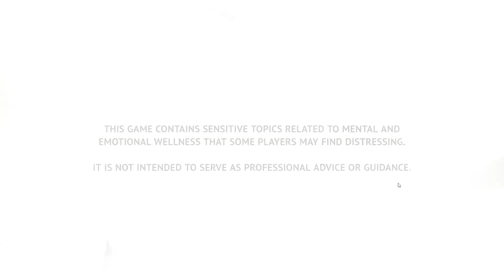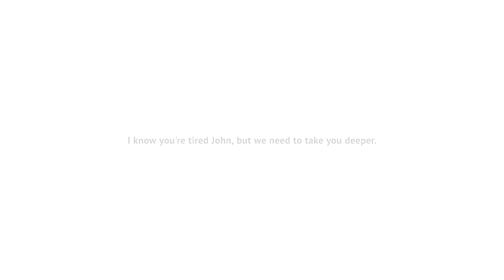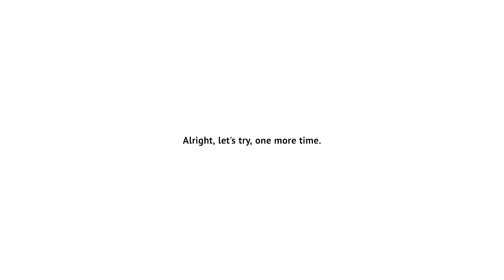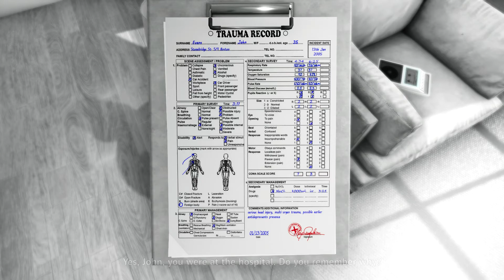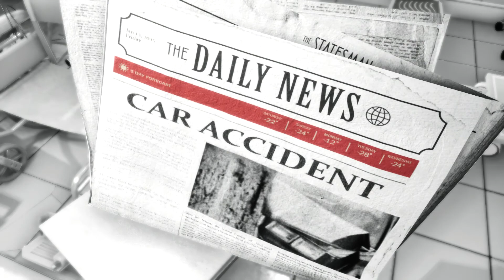The Shattering | The Shattering gameplay | The Shattering secret room | The Shattering gameplay pc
The Shattering — will allow the user to look inside the head of a person who has survived a series of tragic events. His body responds quite realistically to fears and stresses. Events in the game do not occur in dark or gloomy locations, but in white ascetic rooms. The character himself, who is not defined to be either age or age, is in a dream.

System Requirements

MINIMUM:
OS: Windows 10
Processor: Intel Core i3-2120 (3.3 GHz) / AMD FX-4100 X4 (3.6 GHz)
Memory: 6 GB RAM
Graphics: GeForce GTX 750 Ti / AMD Radeon R7 265
DirectX: Version 11
Storage: 8 GB available space
Additional Notes: "Media Feature Pack for N versions of Windows 10" is required

RECOMMENDED:
OS: Windows 10
Processor: Intel Core i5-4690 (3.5 GHz)/AMD FX-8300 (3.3 GHz)
Memory: 8 GB RAM
Graphics: GeForce GTX 1660 / AMD RX 580
DirectX: Version 11